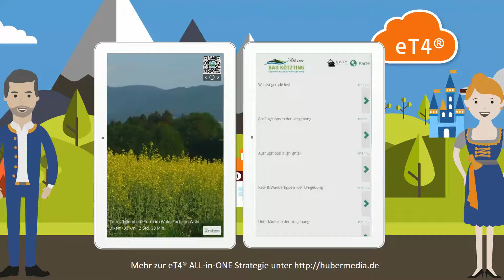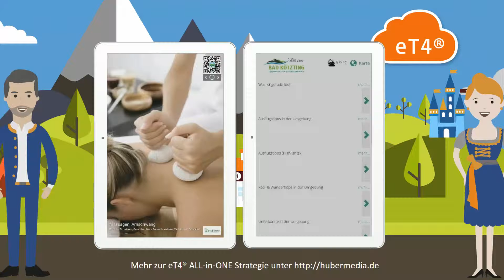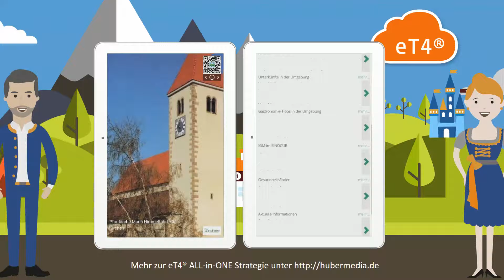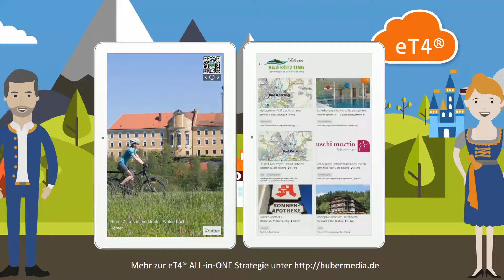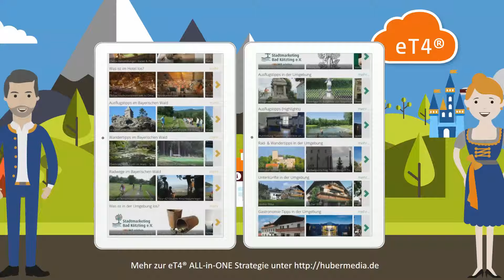eT4® All-in-One: Anna & Thomas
Die eT4® All-in-One Strategie nutzt die Potentiale Ihrer Destination und gibt Ihnen die richtigen Werkzeuge an die Hand, um die Region und Ihre Angebote perfekt darzustellen – auf allen Geräten, in allen Urlaubsphasen, an allen Touchpoints, für alle Akteure!